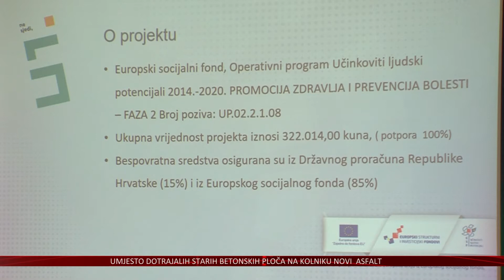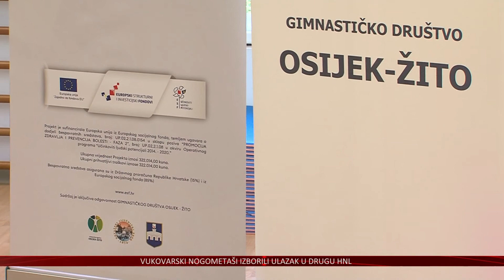Ne sjedi, 5 – pokreni se! – novi projekt za zdraviji život!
Više od dvije trećine hrvatskog stanovništva ima prekomjernu tjelesnu masu, a razlog tome su prije svega slaba tjelesna aktivnost i nekvalitetna prehrana. Ali za sve postoji rješenje, pa su tako Gimnastičko društvo Osijek-Žito s partnerima Gradom Osijekom i Hrvatskim liječničkim zborom novim projektom odlučili hrvatsko stanovništvo podići iz stolica.